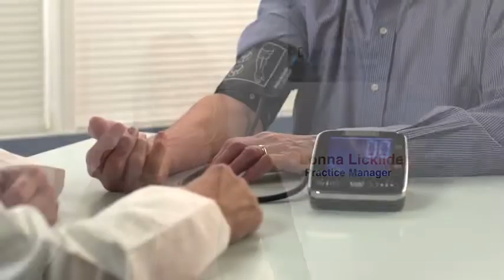The Link Between Bariatric Weight Loss Surgery and Sleep Apnea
Our skilled bariatric surgeons are fully committed to your safety, comfort, and long-term wellness. At Dignity Health, you are the top priority. Let us help you determine if weight loss surgery is right for you.